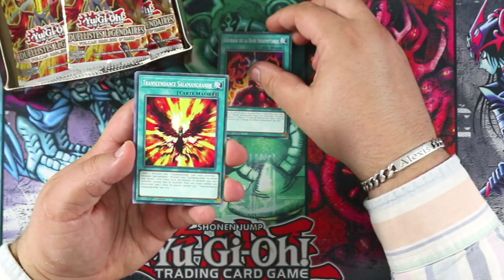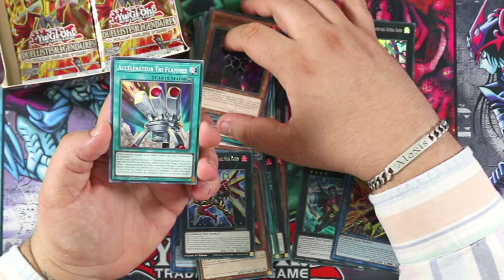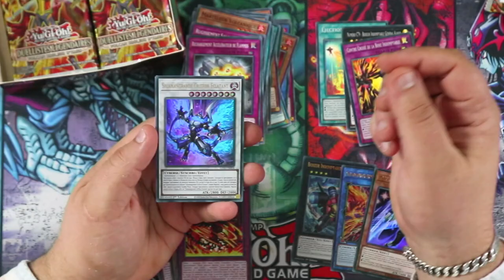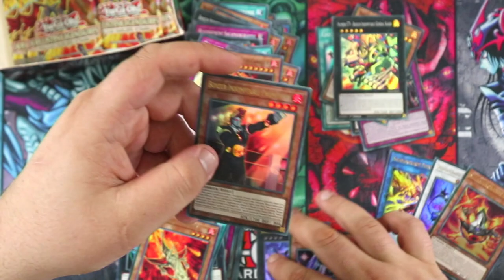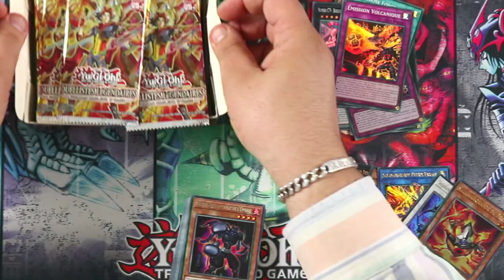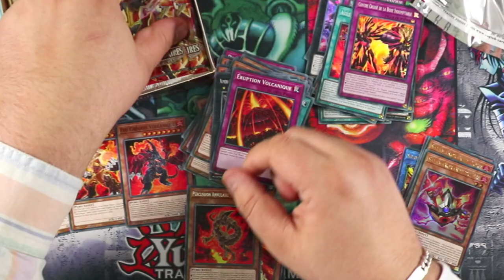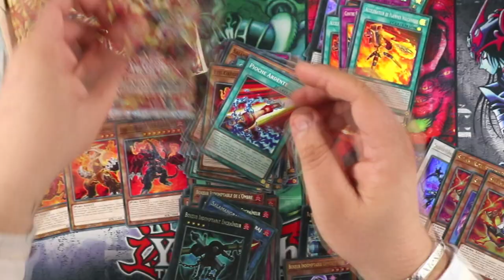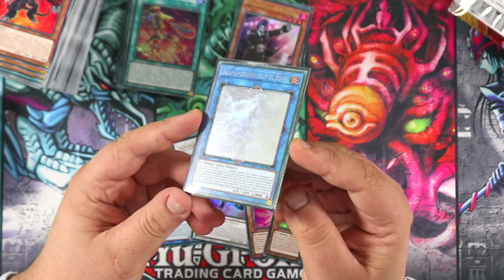ON A BRULÉ NOS CARTES YU-GI-OH! ?! 🔥 | Opening LD10 Volcan Brûleur d'Âmes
Ouverture de 2 display Duellistes Légendaires Volcan Brûleur d'Âmes !